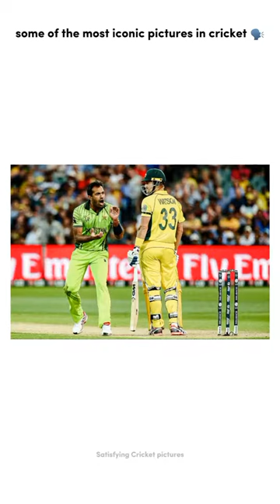The most iconic pictures in the history of cricket 🏏cricket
These are some of the most iconic pictures in the history of world cricket.Do you guys know the stories behind these pictures?